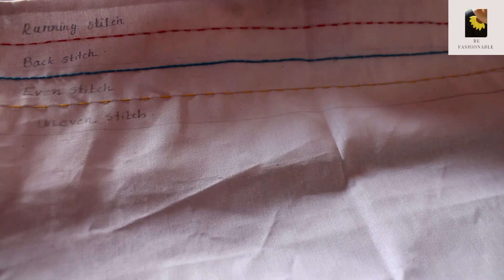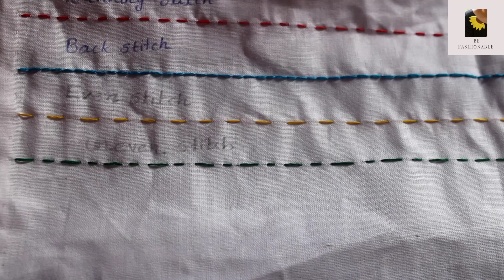Hand embroidery part 4|| even stitch and uneven stitch